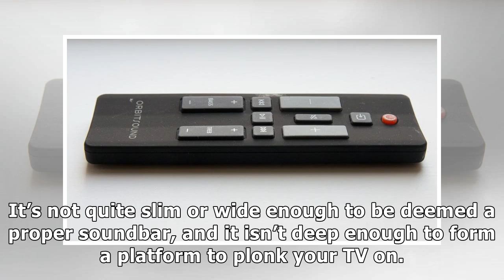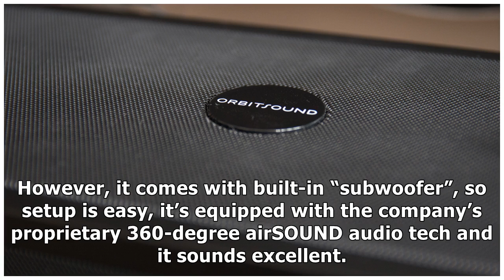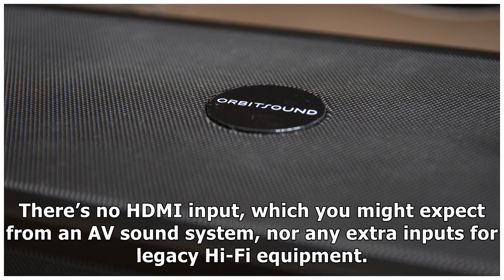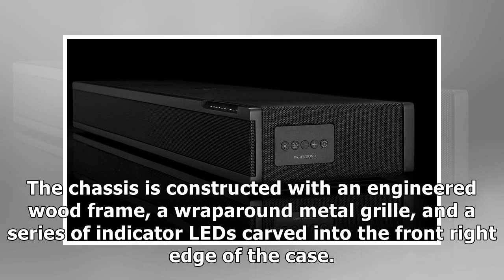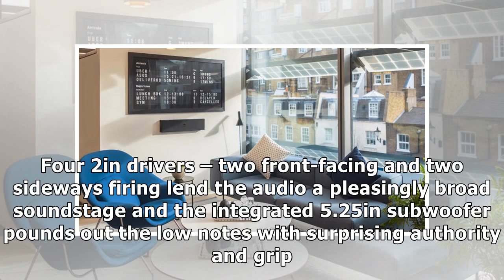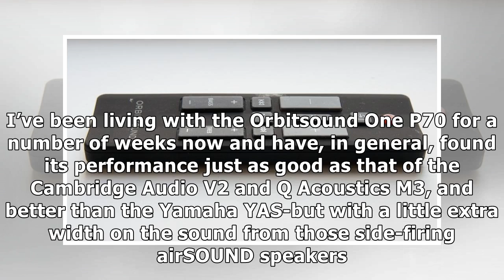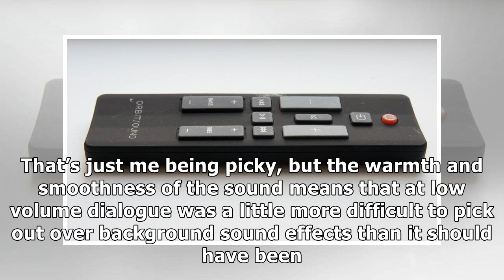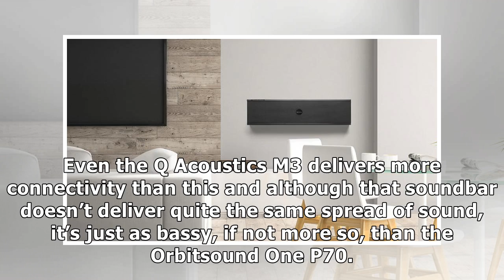Orbitsound One P70 review: A solid all-rounder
Best Coffee
Best Coffee Machine